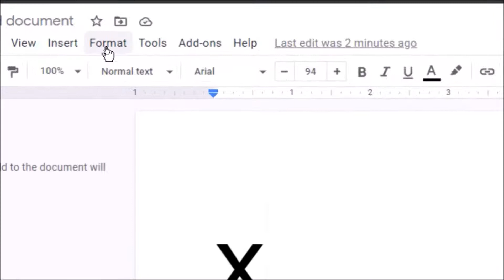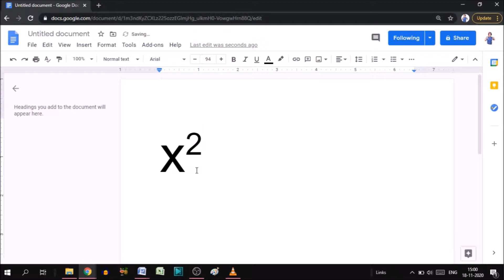How to make superscript and subscript on google docs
How to make superscript and subscript on google docs  in Hindi.
How do you type a superscript in Google Docs?
Superscript subscript google docs.

How do you type a superscript?
How to make subscripts on google docs?

YOU will find some tips & tricks to make easy your computer operations. I will try to provide maximum solutions here.Would request you to watch entire video and use pause button to understand superscript and subscript in google docs.

I will upload some more basics of googledocs superscript and subscript in my upcoming videos. If you need any help with the related topic so kindly write it on comment section.

Keep watching.
Keep learning.